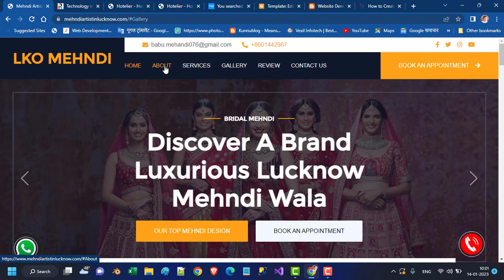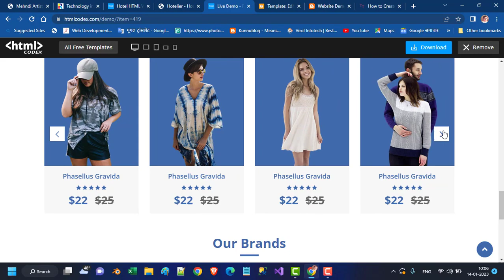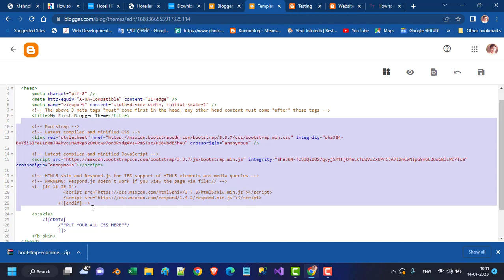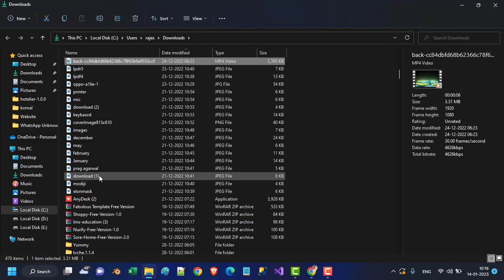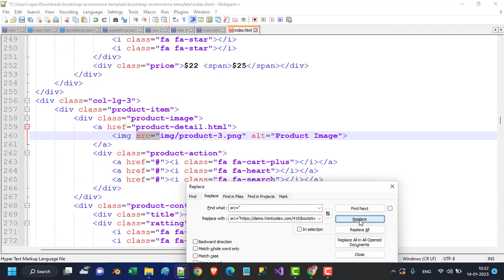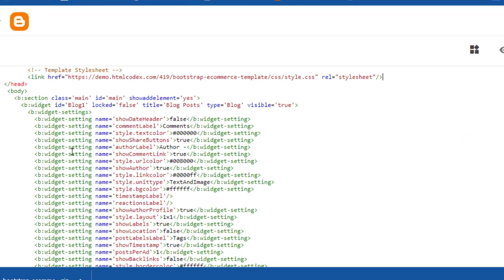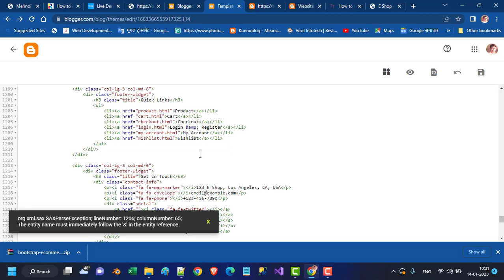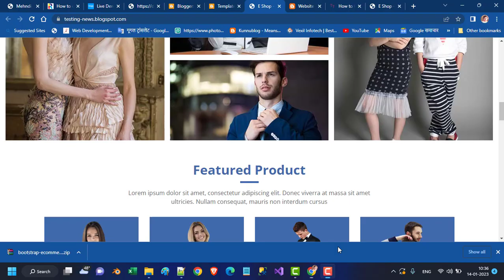Blogger Theme Development || Convert HTML to Blogger Theme || Free Blogger Theme Download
Declaration: This video is only for education purpose. Please refer to the original website of the content before making any judgement. This channel is neither responsible nor will be responsible for any kind of loss.